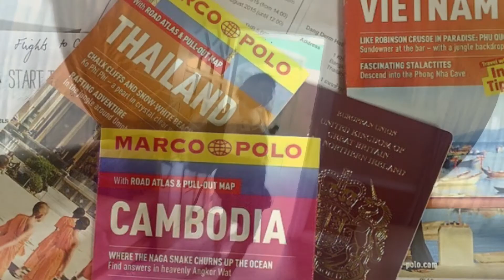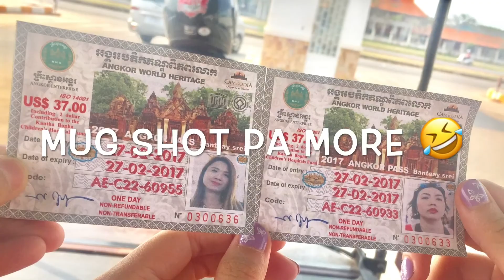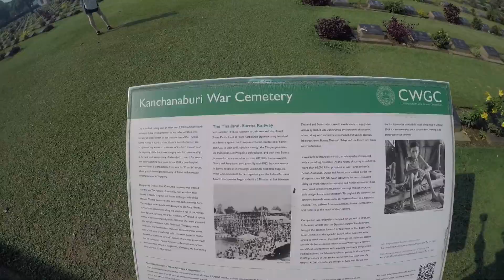VIETNAM | CAMBODIA | THAILAND BACKPACKING for 7D6N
Tri country for 7 days backpacking cause why not!